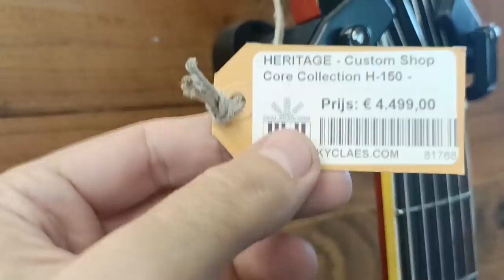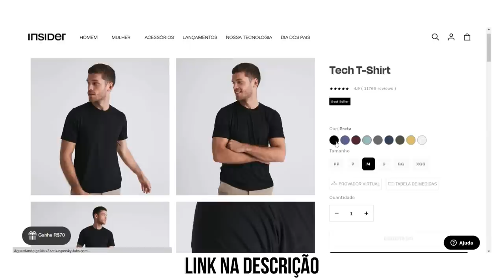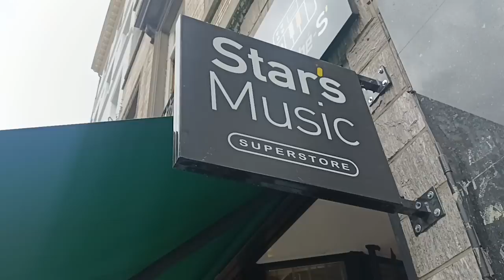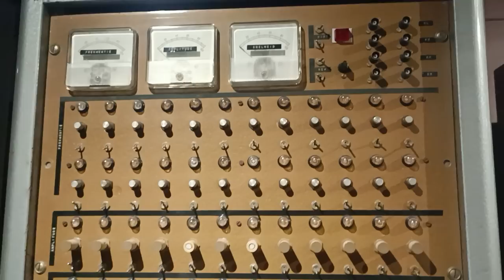Garimpando guitarras na Europa! OLHA O QUE EU ENCONTREI!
Percorrendo cidades da Bélgica e da Holanda atrás de guitarras interessantes!